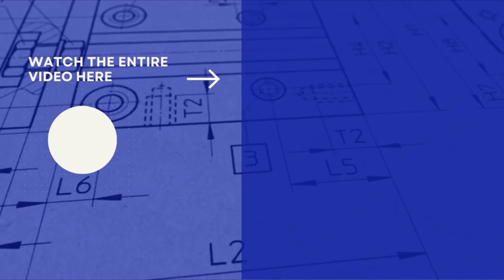The Hidden Costs of Elitism for Urban Middle-Class Professionals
The desire to join an elitist crowd can hinder the career progression of urban middle-class professionals by restricting their choices and leading to dissatisfaction and regret. Professionals who follow an elitist herd may have to work hard, compromise, and sacrifice their personal lives in order to succeed. This can lead to pent-up frustration, which can negatively impact their performance, creativity, drive, health, and overall well-being.

Don't miss this in-depth discussion.